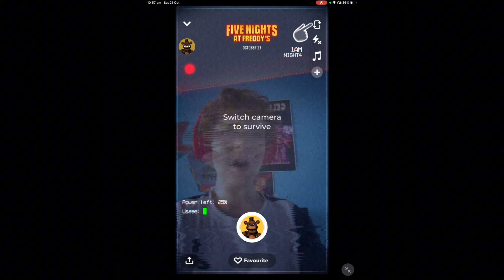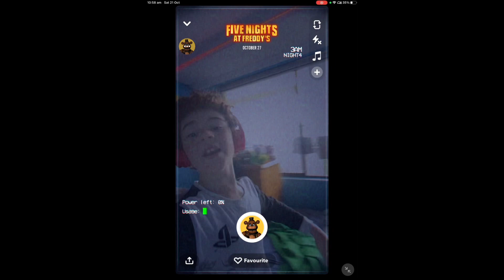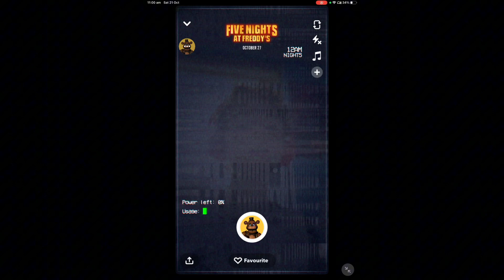Trying out the new fnaf movie Snapchat filter!!￼